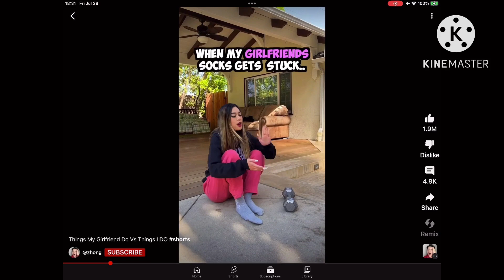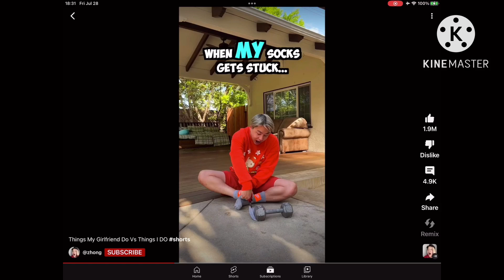gold doubloons megamix song